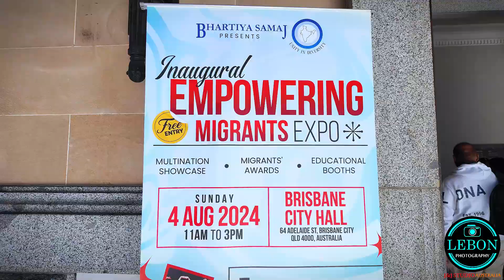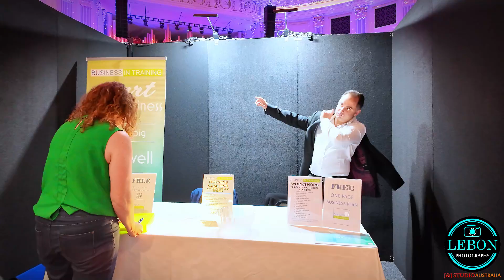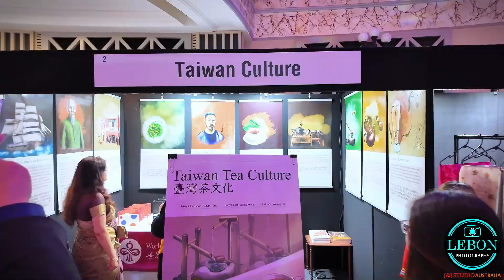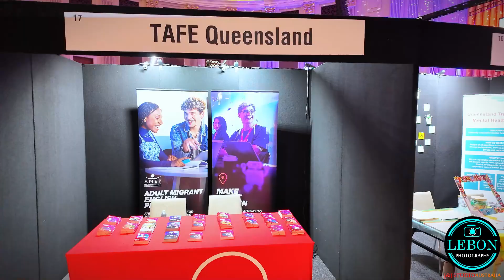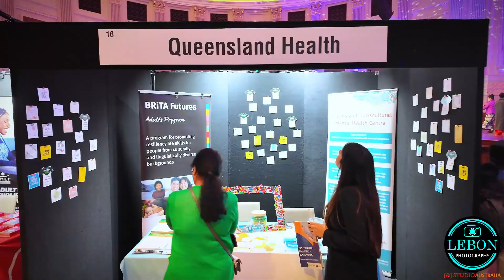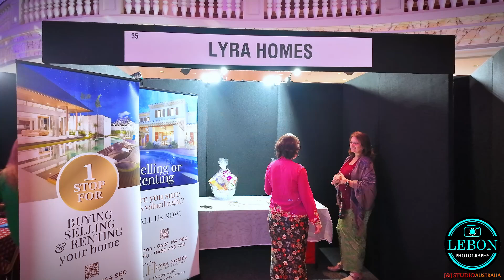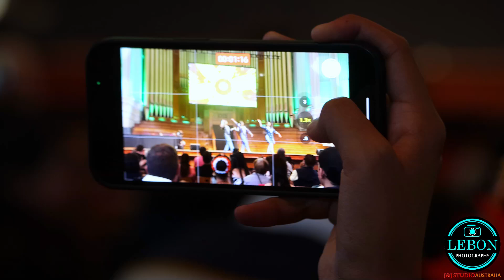Grand empowering Migrants expo 2024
Grand empowering Migrants expo 2024, Brisbane city hall